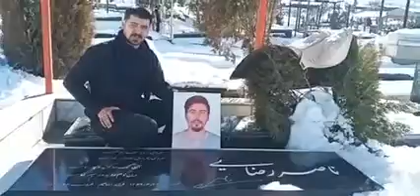برادر دادخواه شهید آبان۹۸ سهم من از انقلاب ۵۷ تیری بود که به سر برادر من شلیک کردند